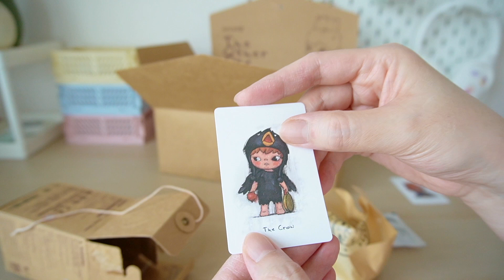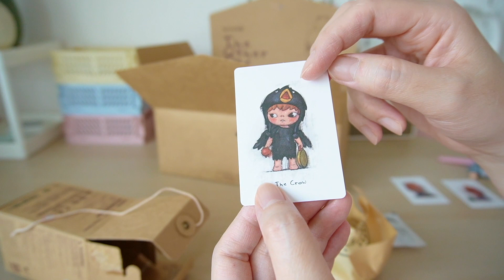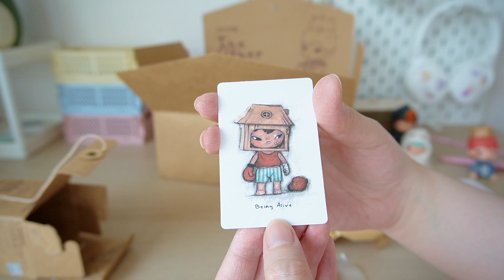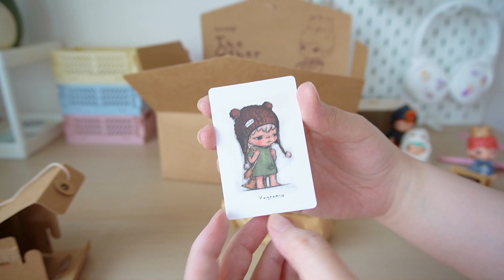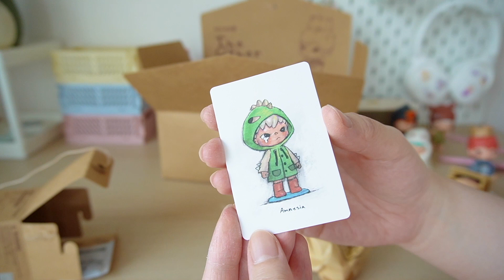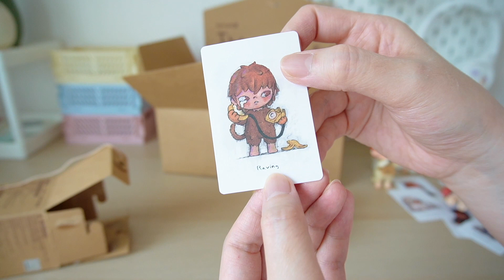แกะกล่องสุ่ม Hirono V1 ยก Box ราคา shop POPMART ไทย | ความหมาย hirono The other one unboxing Restock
- hirono v1 ตัว The monster

- hirono v1 ตัว The fox